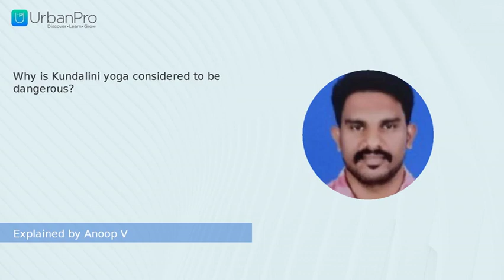Why is Kundalini yoga considered to be dangerous? | Anoop V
Watch the answer for  "Why is Kundalini yoga considered to be dangerous?" by Anoop V

To get more clarity on this topic you can book a Free Demo with Anoop V by visiting